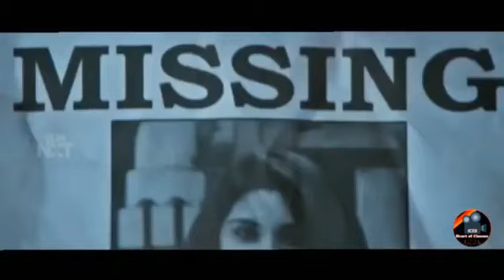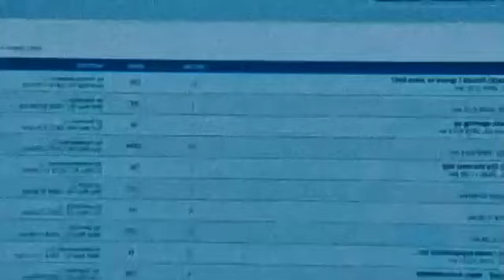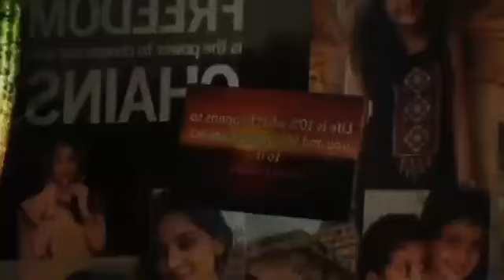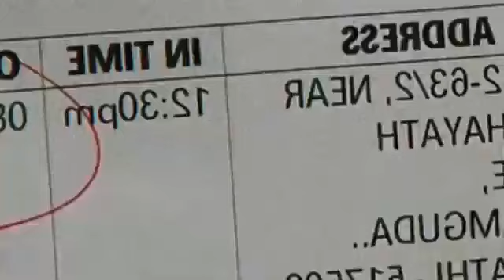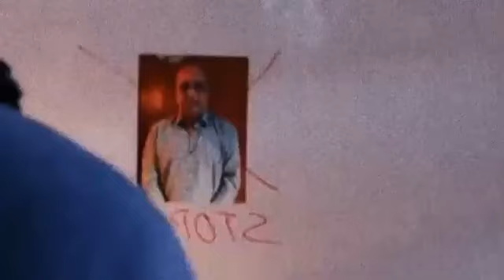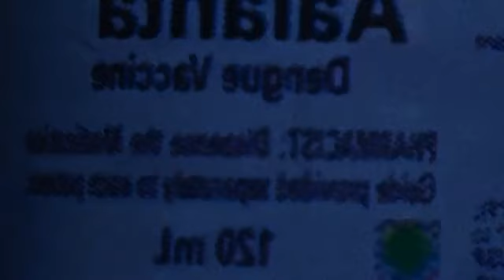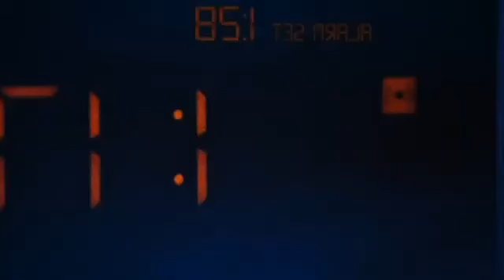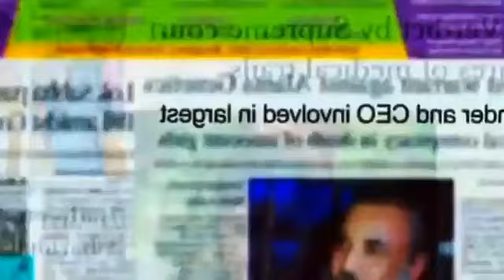118| සත්‍ය වන හීනයක් පසුපස සැගවුන අභිරහස😱😱|movie explained in sinhala 2023| film review sinhala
118| සත්‍ය වන හීනයක් පසුපස සැගවුන අභිරහස😱😱|movie explained in sinhala 2023| film review sinhala

ඔබට අවශය film review ඇත්නම් පහලින් comment කරන්න. යහලුවන් අතරේ share කරන්න.like කරන්න.